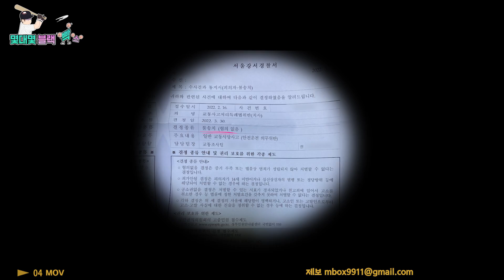일어나지 말아야 했던 최악의 사고.. 22년 4월 두번째 블랙박스 모음.zip [몇대몇?블랙박스]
이 사고후 제보자는 두려움에 운전대를 잡지 못하고 있다고...
✔제보 양식 참고 ↓↓↓(모바일로 접속이 안되면 PC로 접속!)
✔일러스트 작가 : 깐순이 님 (ㄲㅅㅇ)

0:00 인트로
0:08 1번 제보영상 (인천대교)
1:42 2번 제보영상 (광주광역시 남구)
3:11 3번 제보영상 (경기도 수원시)
4:35 4번 제보영상 (서울 강서구/썸네일)
6:39 5번 제보영상 (서울 은평구)